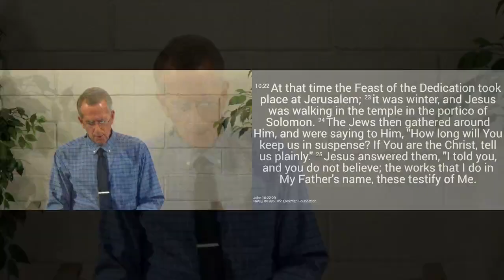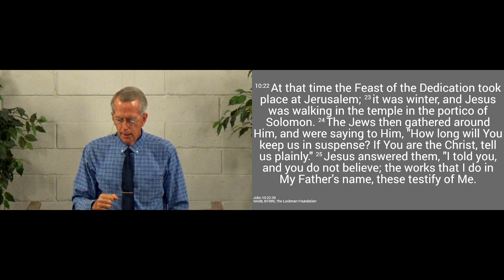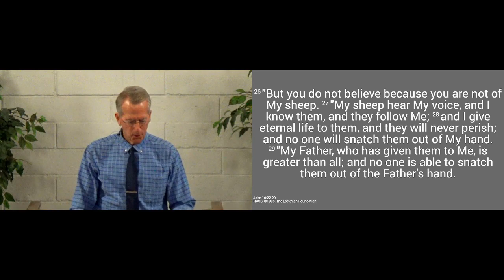230924am - They Will Never Perish - John 10.22-29